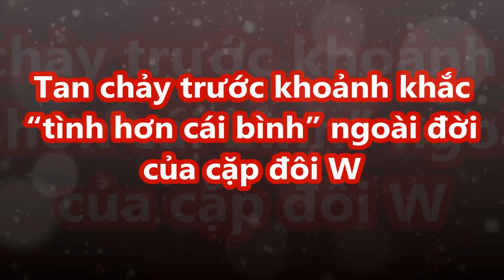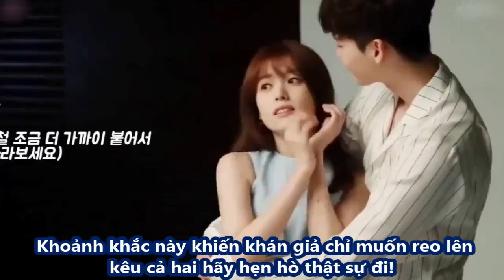Tan chảy trước khoảnh khắc “tình hơn cái bình” ngoài đời của cặp đôi W - Hai Thế Giới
Tan chảy trước khoảnh khắc “tình hơn cái bình” ngoài đời của cặp đôi W